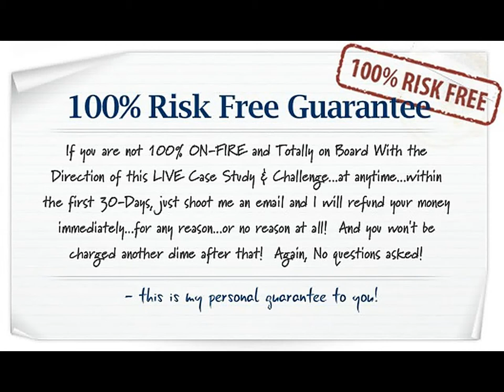[WSO] Daily Income Revolution - Lifetime Resell License To Print Cash $100+ Daily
Who Else Wants To Score guaranteed Profits With a lifetime Resell License To Print Cash...$100+ Daily? While"Working" 15-Minutes...Or less A Day?

World Wide Opportunity! While this product has to be marketed in the US, you can live anywhere...plus, my paid offline classified advertising guarantees your profits.

band of horses
american idol
glee
johnny cash hurt
i put on
alexandra
nate dogg
lil wayne mirror
lil wayne
europe final countdown
fireworks katy perry
arcangel
in the heights
mayday parade
ghetto fights
m83
bartender
miranda lambert
d12
kevin durant
football
janis joplin
ultimate warrior
google plus
gladiator
halo reach montage
merengue
mad max